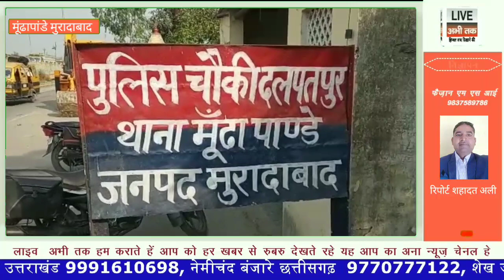लक्ष्मीपुर का टाइम में डीजे को लेकर दूल्हा पक्ष और लड़की पक्ष आपस में भिड़े दूल्हा का भाई गंभीर